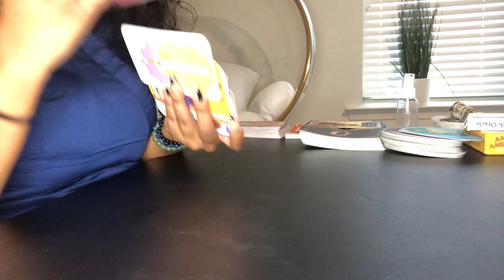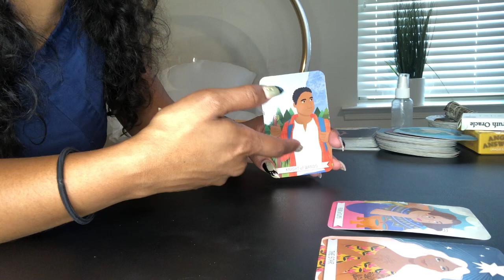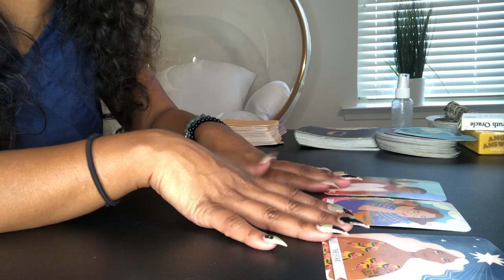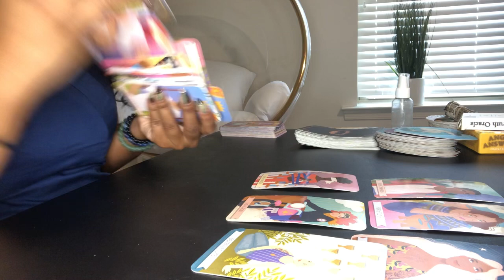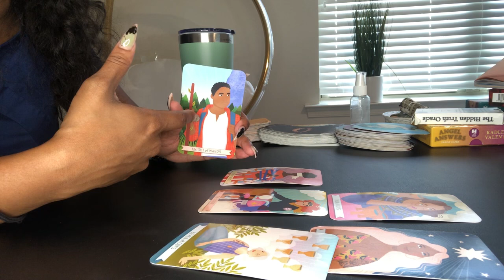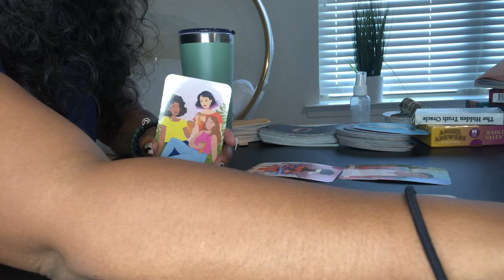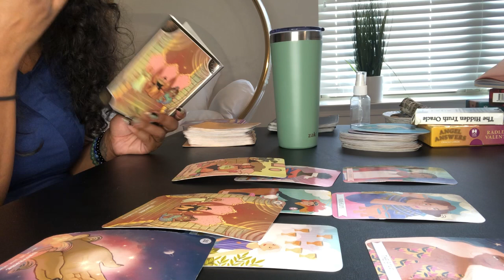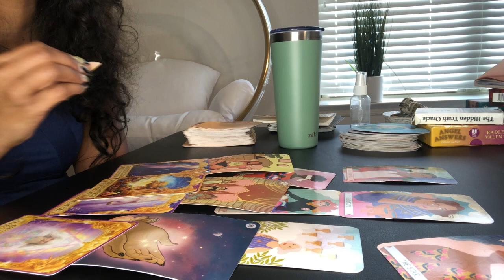Taurus ♉️ “ It’s time to leave them where you found them and focus on you” taurus 2021 tarot reading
taurus 2021 tarot reading

taurus december tarot

OR